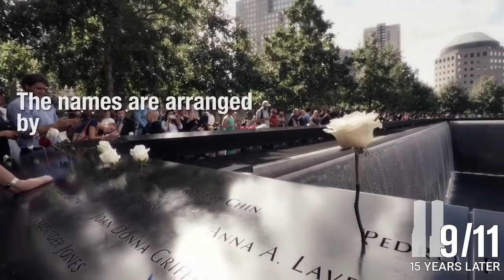Michael Arad on the September 11 Memorial's Design, Rebirth of Lower Manhattan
As the 15th anniversary of the tragic September 11th attacks approaches, Michael Arad, a partner at Handel Architects and the architect of the National September 11 Memorial, is proud of the site's design.